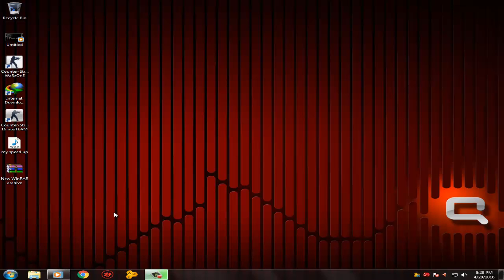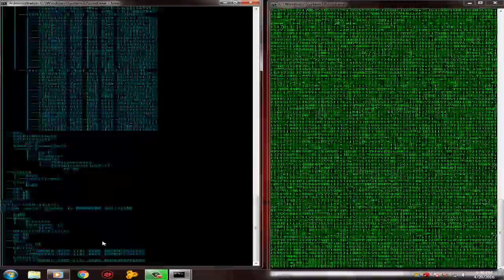CMD Tricks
:v hacking my neighboor